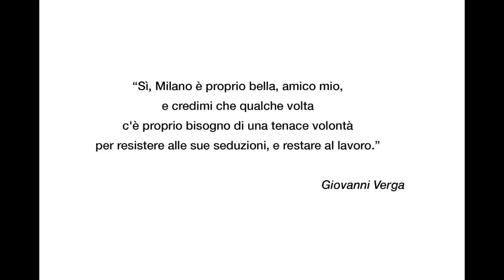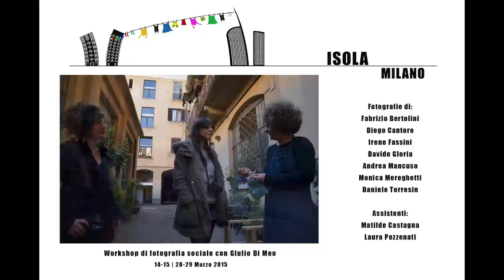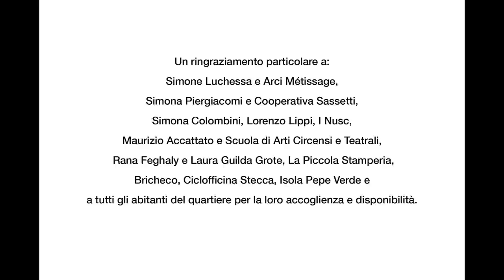ISOLA, MILANO - Workshop di reportage con Giulio Di Meo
Workshop di Fotografia Sociale
14-15 | 28-29 Marzo 2015
Milano

“Sì, Milano è proprio bella, amico mio, e credimi che qualche volta c’è proprio bisogno di una tenace volontà per resistere alle sue seduzioni, e restare al lavoro.” (Giovanni Verga)

Il Quartiere Isola a Milano è la giusta congiunzione tra il dinamico centro cittadino e la sua più tradizionale periferia. “Isolato” dal resto della città dalla ferrovia un secolo e mezzo fa, in passato è stato caratterizzato da intensi traffici commerciali tra la Brianza e il capoluogo meneghino.
Fino agli anni ottanta del secolo scorso, la presenza della strada ferrata e l'esistenza di fabbriche nel proprio tessuto ne hanno definito i connotati sociali, caratterizzandoli con una forte componente operaia. Ora invece è una zona in forte mutamento, tanto nella struttura quanto nei suoi abitanti. Per alcuni è un punto di partenza, per altri un nuovo punto di arrivo. Isola è insomma un crocevia di relazioni, in continuo movimento e trasformazione, forse la porzione di città che ha sentito di più l’influenza dell’avvento di Expo 2015.

Fotografie di: Fabrizio Bertolini, Diego Cantore, Irene Fassini, Davide Gloria, Andrea Mancuso, Monica Mereghetti, Daniele Torresin.

Assistenti: Matilde Castagna, Laura Pezzenati.

Musiche: Awakening /Silent Partner - Cloud Patterns /Silent Partner

Workshop organizzato in collaborazione con Witness Journal Masterclass.